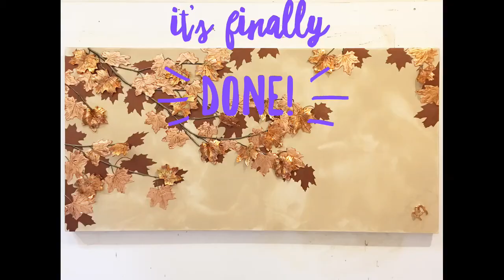"The Colors of Life, Autumn" Fine art from start to finish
Watch the 3-month creation of the bas relief, fine art piece "The Colors of Life, Autumn."